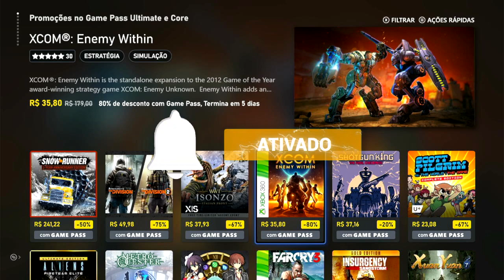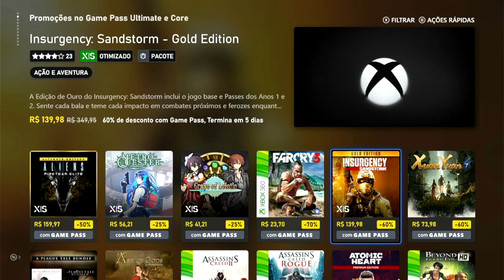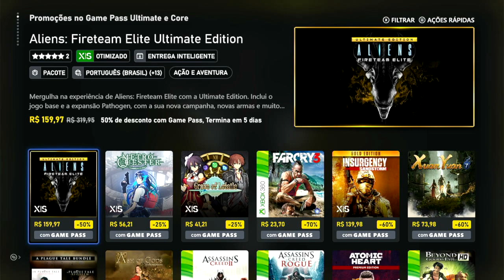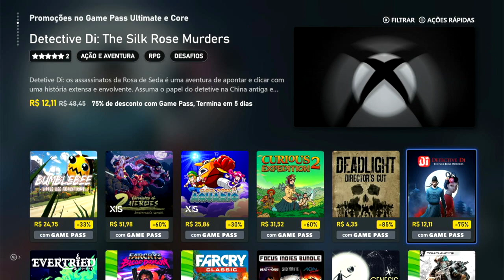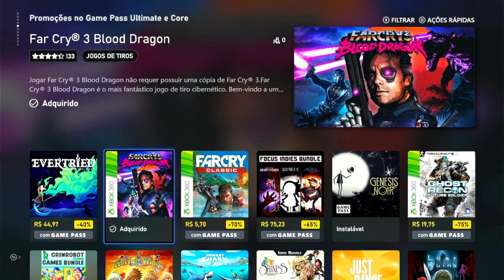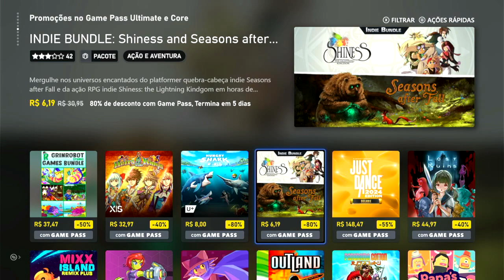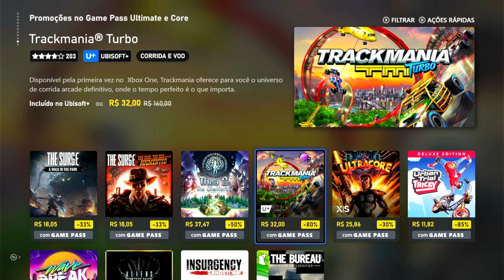promoções xbox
Salve meus amigos e amigas! Hoje, vamos curtir mais uma Humilde Live!

Quer contribuir com o canal? Faça sua doação via Pic Pay através do link abaixo: